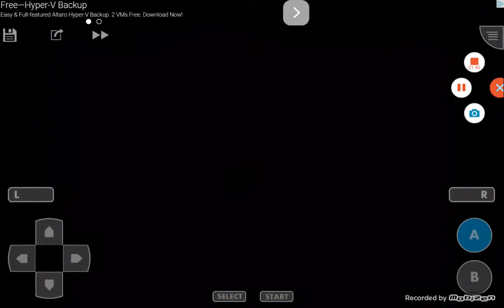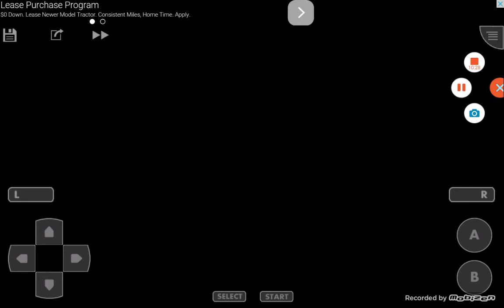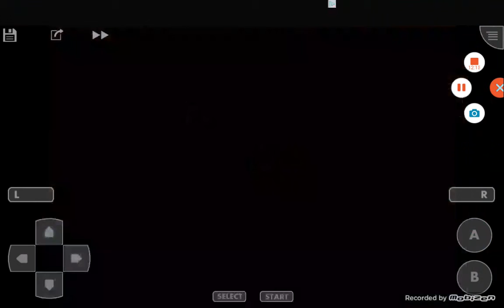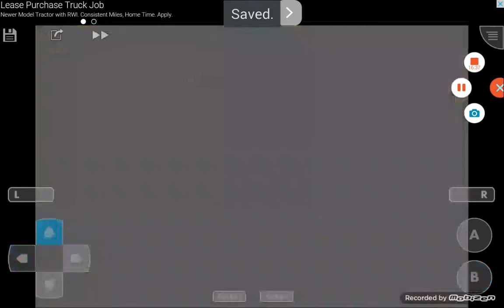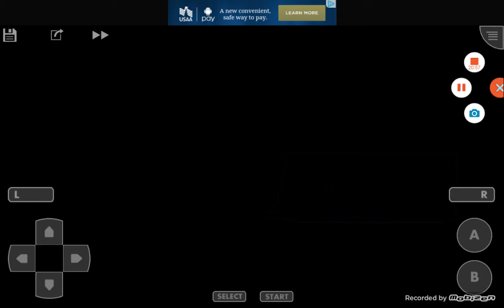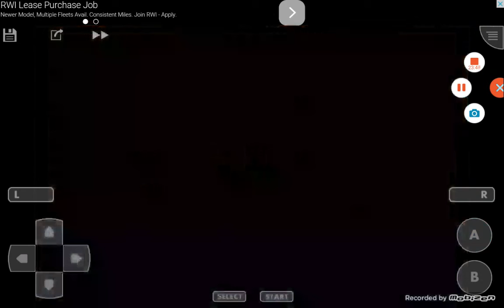Let's Play Pokemon Light Platinum #29 Mt. Zhery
In this episode I go through Mt. Zhery.